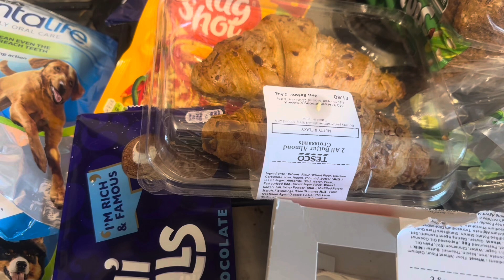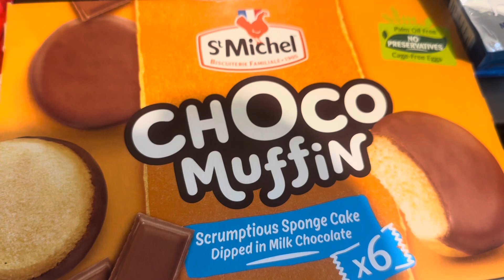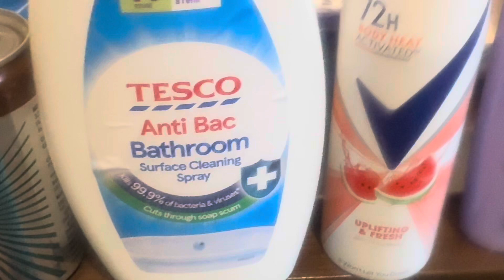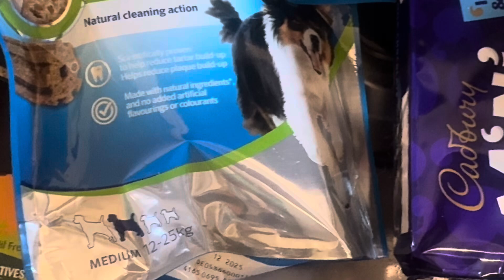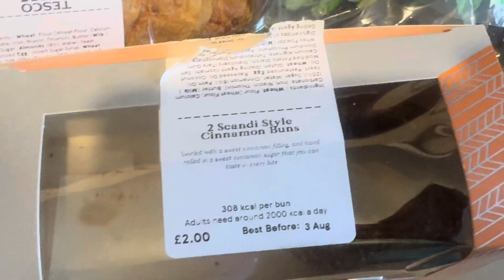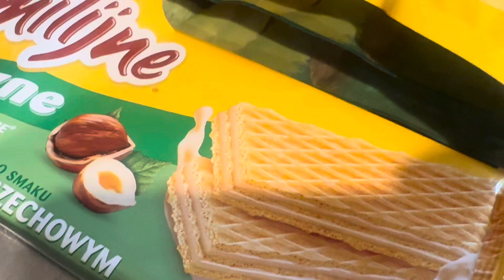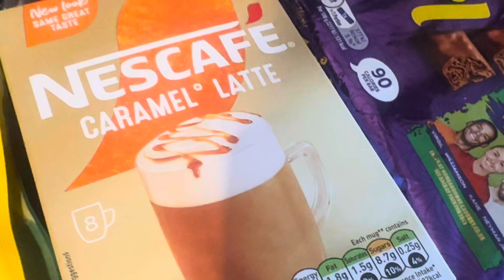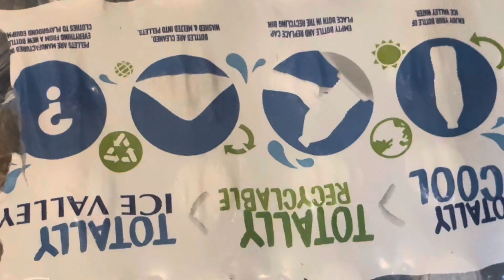Tesco & Asda Food Haul | Food Shopping | What I Bought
Tesco & Asda Food Haul | Food Shopping | What I Bought *more info below*

My name is Melanie and I do a variety if videos.

Today’s video is my weekly food haul.
I went to Asda and Tesco and this is what I bought.

Filmed 2nd August 2024